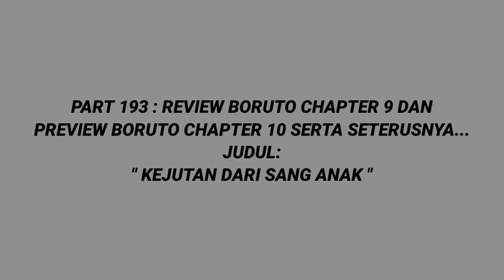Boruto Episode 296 Subtitle Indonesia Terbaru - Boruto Two Blue Vortex 10 Part 193 Efek Anak Naruto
🚨Ingat guys yah video ini bersumber langsung dari manga Boruto secara resmi, anime boruto, maupun hal-hal yang telah terjadi dan kemungkinan (akan) terjadi kedepannya. Namun juga, prediksi dan teori masuk didalam video tersebut lalu dikemas menjadi prediksi beralur cerita.

Realy Thanks To : الله سبحانه وتعالى | Kishimoto Sensei | Shueisha | Pierrot | Google | Youtube | Wikipedia | All of Website that we use for references | All fans that always support us | Kine Master | FilmoraGo | Background Eraser

Official Admin
Salam Shinobi 😉